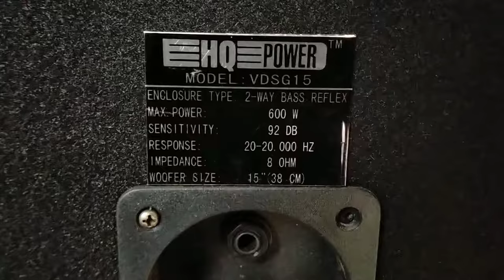enne koezer 16 oktober 2020 gefilmd